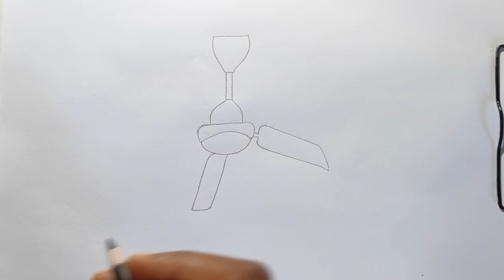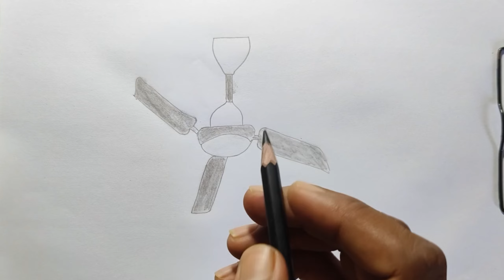How to draw ceiling fan drawing easy step by step